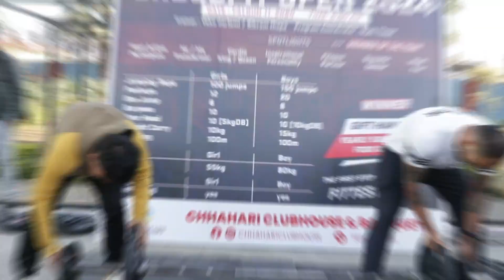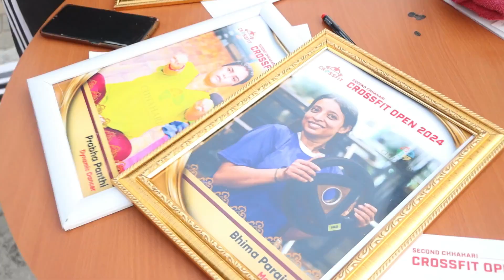CROSSFIT OPEN 2024 | CHHAHARI CLUB RESORT | BUTWAL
This crossfit open 2024 event was held in chhahari club resort -tilottama nagarpali- manigram-5  with a healthy computation of chhaharri gym members.